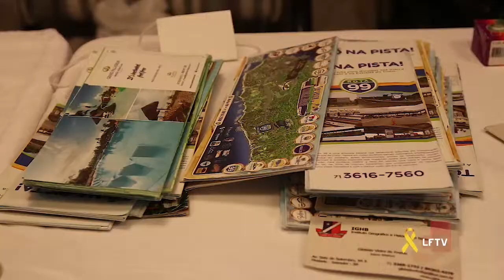seminário de Regionalização do Turismo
No seminário de Regionalização do Turismo, sediado por Lauro de Freitas, prefeitos e secretários dos municípios da Costa do Coqueiros marcaram presença, debatendo o Mapa Turístico do Brasil.